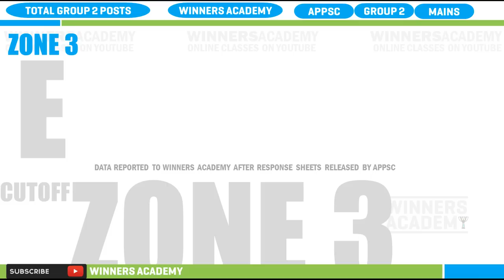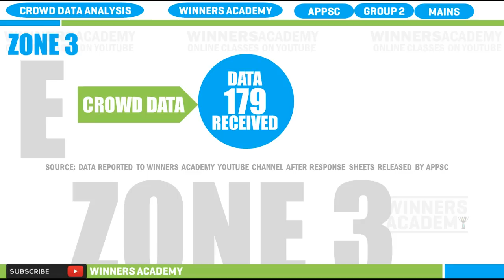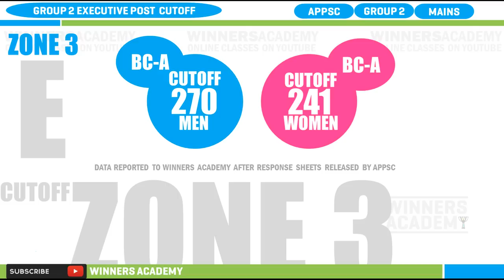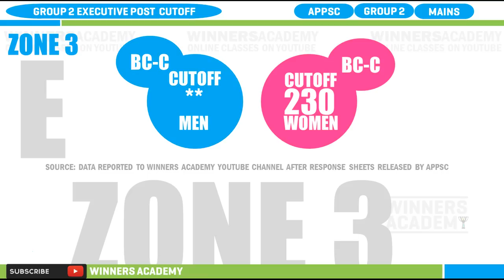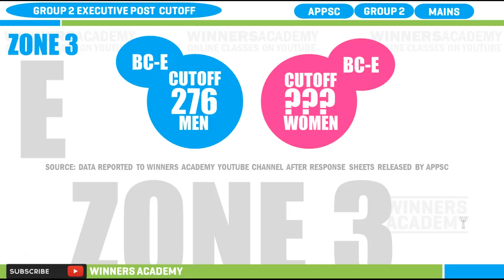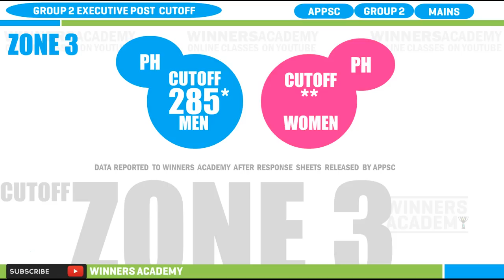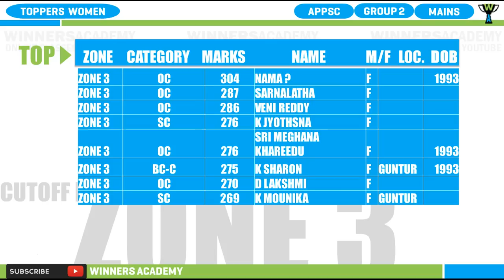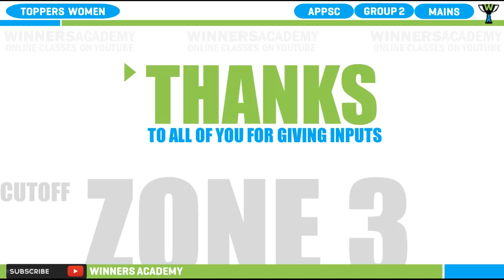GROUP 2 MAINS CUTOFF MARKS - ZONE 3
This is APPSC Group 2 Mains Cutoff marks analysis report for Zone 3. Source used for this analysis was crowd data from real group aspirants.

Exam Held July 15th 2017